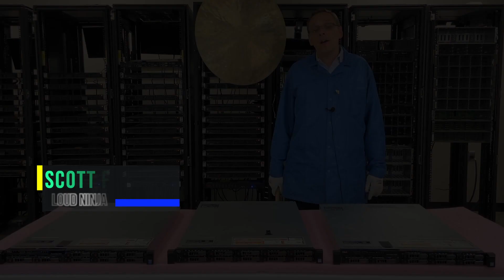Dell PowerEdge R630 Series | How To Rack a Server | Data Center Racking | Sliding Rails | Rackmount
Dell PowerEdge R630 - This will be the 14th and final video in our Dell R630 series unless we have some great user suggestions to add more videos.  We will show How To Rack your Dell R630 server.  Cable management will not be included in this video.   We will simply be installing the sliding rails and putting the server into a rack.  This video series includes:

If there is anything else you would like to see, then please drop a comment and let us know.  We want this video series to be a great tool for the Dell community.  Ask questions.  Answer questions.  Help each other out.

This will be a very short and straight forth video.  We will add sliding rails to our rack and then we will physically install our R630 into the rails.  Main obstacle - just make sure you line up your rails in the same spot within the rack.  There are also some buttons on the side of the rail that need to be pushed to unlock and slide back into the rack.  Again, this is really a simple video in our series but one we wanted to add in case this was giving anyone trouble.  We also stock a ton of rail kits so please let us know if you are looking to purchase rails.

Do you want to buy a refurbished Dell PowerEdge R630 server?  You can custom configure your own server.  We have both 8 Bay and 10 Bay options in stock.